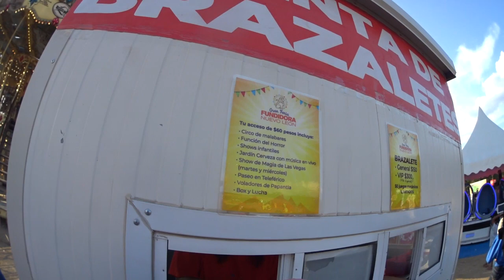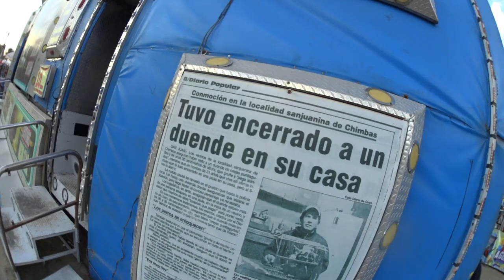Fui a la FERIA más GRANDE del Estado! / Gran Feria Fundidora